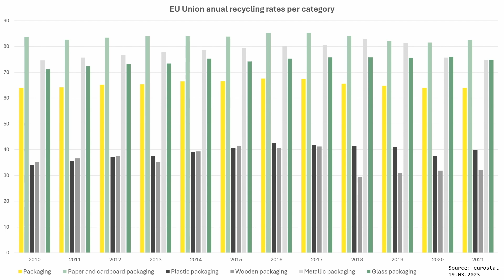The Paper Revolution: Paper Bottles in the Packaging Landscape | Tim Silbermann | TEDxBerlinSalon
Join Tim Silbermann on a journey into the heart of innovation where the seemingly incompatible unite to forge a sustainable future. Drawing parallels from historical resistance to change, he illuminates the human propensity for status quo bias and the necessity to challenge it for progress. Through real-world examples and unwavering conviction, Tim unravels the narrative behind creating unlikely alliances in the packaging industry. From inception to market penetration, discover how a small idea can rise into a global movement, challenging conventions and reshaping paradigms. Embrace the call to action for radical innovation and open-mindedness as we navigate the path towards a greener, more sustainable tomorrow. As part of a dynamic team of young, driven, and sustainability-minded individuals, Tim is on a mission to revolutionize the packaging industry for the better. His journey began with a role at an Austrian plastic packaging giant, driven by a desire to make a tangible impact in the world. However, his current project has led him to Denmark, where he’s diving headfirst into the world of sustainable packaging.

Tim firmly believes that it’s the small everyday choices we make that contribute to significant global change. With a background in engineering and a heart for connecting and empowering people, he’s found his calling in projects like the Paper Bottle Project, where sustainability meets practicality on an everyday scale. This talk was given at a TEDx event using the TED conference format but independently organized by a local community.